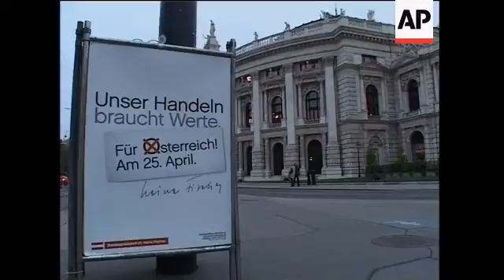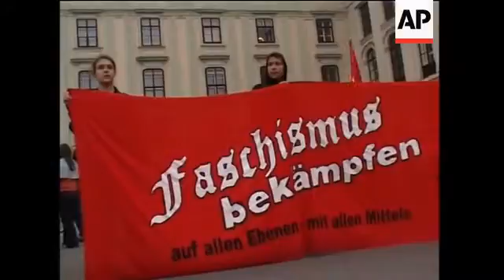Preview ahead of Presidential elections, candidates, int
1. Mid of election poster in street for incumbent, Austrian President Heinz Fischer
2. Wide of horse drawn carriage passing by campaign poster for Fischer in street
3. Wide of brass band playing
4. Pan down from the Imperial Palace and band playing, to coach with campaign poster for Fischer, including picture, reading (German) "Dr. Heinz Fischer on tour for Austria"
5. Mid of Austrian President Heinz Fischer arriving at final campaign rally, greeting supporters
6. Mid of large election poster
7. Fischer walking to podium on stage as supporters clap
8. Wide of Fischer on stage
9. SOUNDBITE (German) Heinz Fischer, incumbent Austrian President:
"It matters, who is representing the Republic of Austria abroad, if this happens in a way that helps Austria or if it is in the hands of person who causes more trouble for us and who cares for critical questions in foreign countries. Dear Austrians, for all that I ask for your assistance (vote)."
10. Party supporters giving Fischer standing ovation
11. Mid of Fischer and wife waving from stage
12. Low shot of demonstration against the far-right and Barbara Rosenkranz, candidate for right-wing Freedom Party
13. Demonstrators singing anti-Nazi song in English ++CONTAINS EXPLETIVES++
14. Pan of demonstrators holding banner reading (German) "Fight Fascism at all levels - with all tools", UPSOUND: demonstrators singing anti-Nazi song ++CONTAINS EXPLETIVES++
15. Wide of election poster for Barbara Rosenkranz in street
16. Close of poster, pull out to wide of poster reading (German) "Family, homeland, safety, EU - without braveness no values. 25th of April, 2010. Barbara Rosenkranz, a strong woman for Austria"
17. Mid of Barbara Rosenkranz arriving in shopping centre
18. Rosenkranz handing out signed party literature
19. Close of Freedom Party T-shirt reading (German) "Proud to be Austrian"
20. Rosenkranz shaking hands with women sitting in cafe
21. SOUNDBITE (German) Barbara Rosenkranz, Austrian presidential candidate for right-wing Freedom Party:
"In the 18 years of my political career I have never given any reason to connect me with things like National Socialism (Hitler''s National Socialist Party). Of course, I condemn these horrible crimes, and I have never done anything else (but to condemn them)."
22. Rosenkranz handing out more party literature and shaking hands with another woman in shopping centre
23. SOUNDBITE (German) Madlain Stix, first time voter, vox pop:
"I will vote on Sunday, but I don''t know for whom yet. There was a lot of discussions in my school, who will vote for whom. You hear a lot about Rosenkranz and there are many against her, and others don''t know what to think about her. Yes, I don''t know yet."
24. Balloons for Rosenkranz'' Freedom Party released into the sky in front of the President''s office
STORYLINE:
Austrians will vote on Sunday in the first round of presidential elections, widely expected to by won by the incumbent President Heinz Fischer.
Standing against Fischer is Barbara Rosenkranz, who led a campaign against the popular president laced with the anti-foreigner and anti-European Union rhetoric her far-right Freedom Party generates.
Rosenkrantz, 51, has criticised anti-Nazi law and is married to an extreme rightist.
She is not expected to win the April 25 election, despite her endorsement from the owner of Austria''s most widely read newspaper, the Kronen Zeitung.
Rosenkranz is most widely known for her belief that Austria''s law banning the glorification of the Nazis is a hindrance to freedom of expression and violates the country''s constitution.